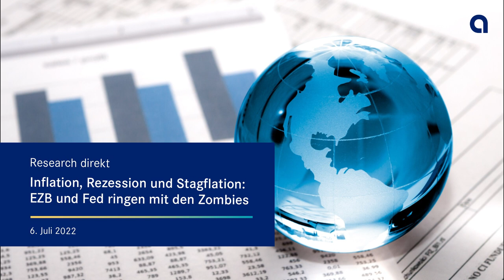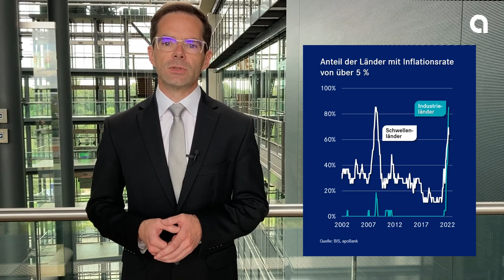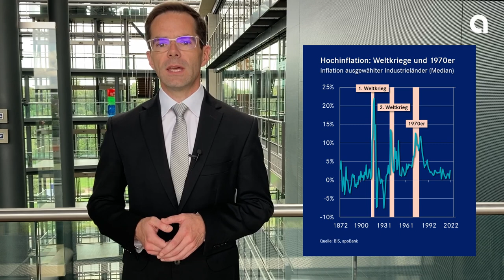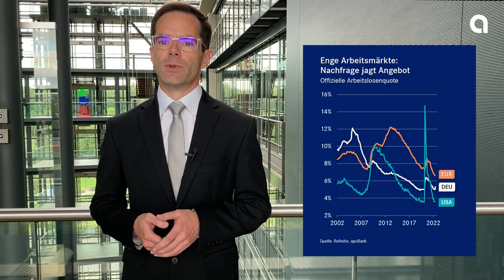Inflation, Rezession und Stagflation – EZB und Fed ringen mit den Zombies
Infolge der Corona-Pandemie und Putins Krieg in der Ukraine haben Inflation, Rezession und Stagflation eine ungeahnte Renaissance in der Weltwirtschaft erfahren. Die aus den 1970ern wohlbekannten Zombies setzen die internationalen Finanzmärkte in diesem Jahr unter Druck. Auch die Wirtschaftspolitik steht vor großen Herausforderungen.

Welche geldpolitischen Schritte die EZB und die Fed nun unternehmen werden und welche konjunkturellen Belastungen daraus folgen, erläutern wir im neuen Research direkt-Video.